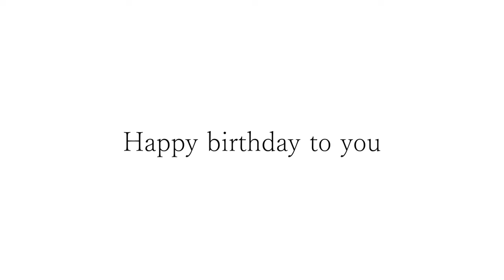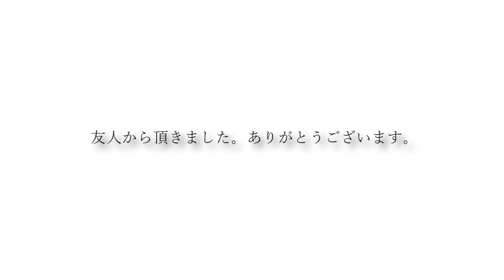Happy birthday Goldtop Gibsun